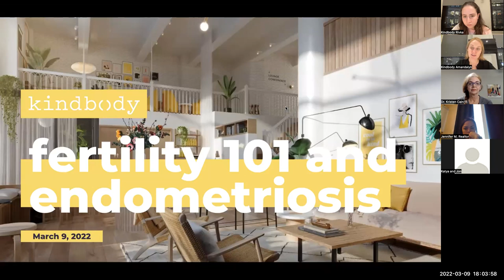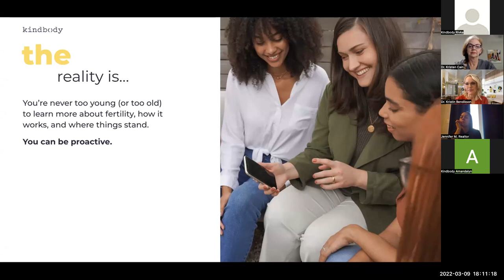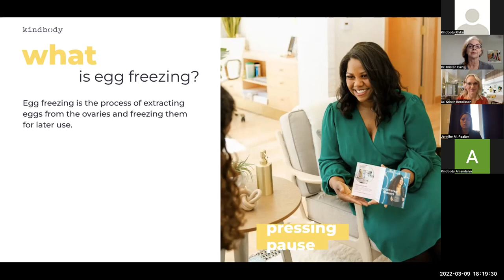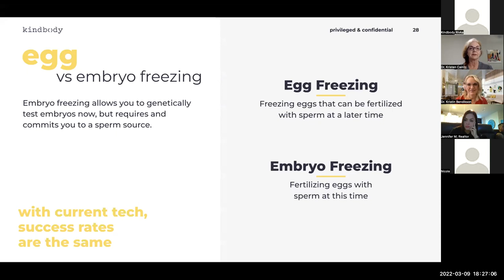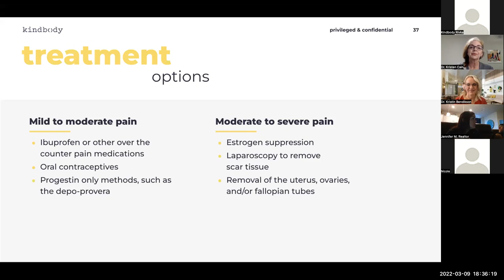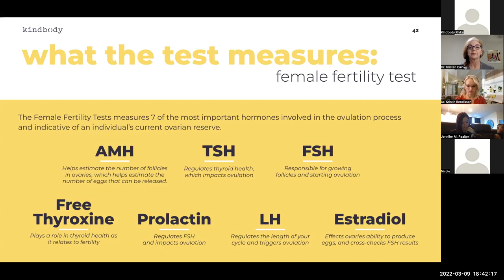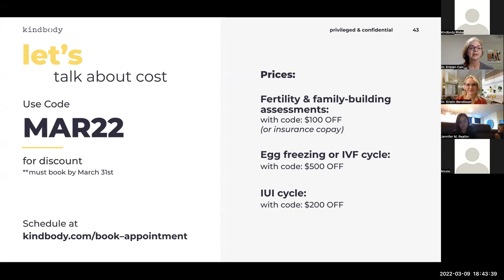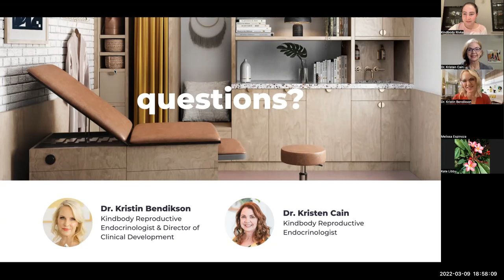Fertility 101 & Endometriosis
Join Kindbody Fertility Experts, Dr. Kristin Bendikson and Dr. Kristen Cain, as they discuss all the need-to-knows of fertility, information on secondary infertility, how fertility treatments like egg freezing and IVF work, and what steps you can take to plan ahead. In honor of Endometriosis Month, the experts will dive deeper into the signs, symptoms, and effects of Endometriosis and review potential treatments.